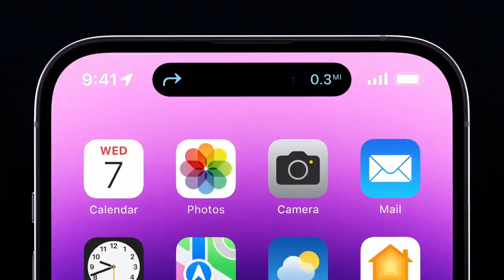IPHONE 14 PRO MAX NN HA SENSO. Analisi